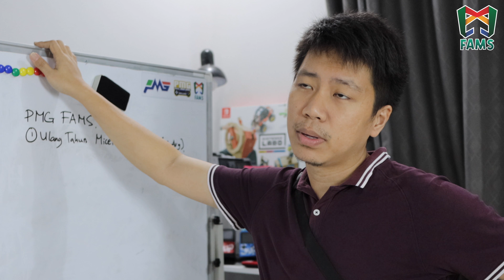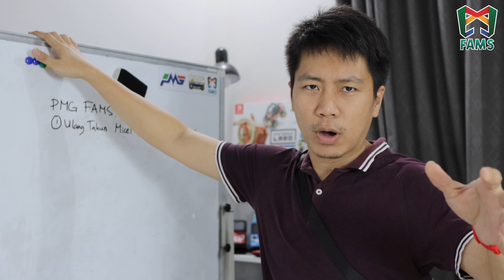Yeay!! Micel dan Opung Doli ulang tahun nih barengan! - PMG Fams Vlog#12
PMG Fams merupakan bagian dari Picel Media Group